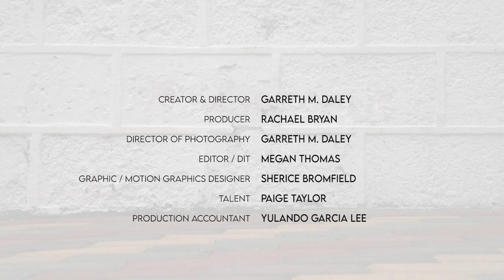PAIGE TAYLOR - STREET ARTIST | CRE8TIVES - EPISODE 02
Paige Taylor is one of Jamaica's most talented street artists, and one of the few to master the art of spray painting. His creative approach and unconventional style makes every mural a masterpiece.
Paige is on a mission to help transform Downtown Kingston into an Art District through the "Paint the City" initiative.

S U B S C R I B E to our channel for the latest videos